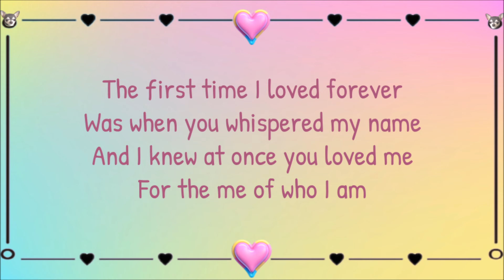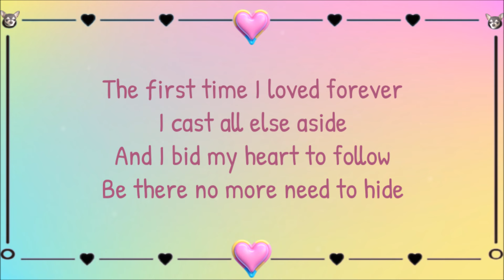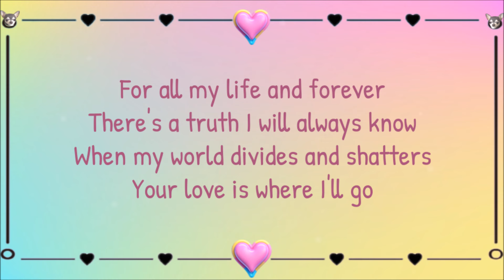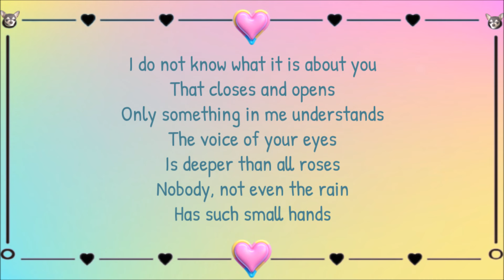The First Time I Loved Forever (Lyrics) Theme from TV Series Beauty and The Beast ~ Lisa Angelle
Theme Song From the TV Series Beauty and The Beast 1987
Lyrics:
"Somewhere I have never traveled
Gladly beyond any experience
Your eyes have their silence
And your most frail gesture of things
Which enclose me
Which I cannot touch
Because they are too near"

The first time I loved forever
Was when you whispered my name
And I knew at once you loved me
For the me of who I am

I cast all else aside
And I bid my heart to follow
Be there no more need to hide

And if wishes and dreams
Are merely for children and
If love's a tale for fools
I'll live the dream with you

"Or, if your wish be to close me
I, my life will shut
Very beautifully
Suddenly
As when the heart of this flower
Imagines the snow
Carefully, everywhere descending"

For all my life and forever
There's a truth I will always know
When my world divides and shatters
Your love is where I'll go

"I do not know what it is about you
That closes and opens
Only something in me understands
The voice of your eyes
Is deeper than all roses
Nobody, not even the rain
Has such small hands"